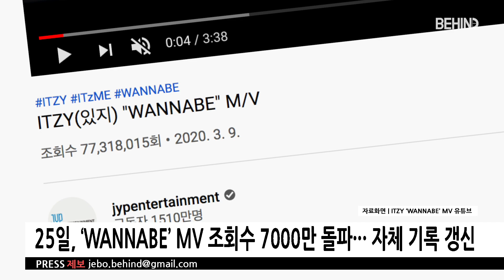ITZY, 'WANNABE' 음방 5관왕 달성··· MV도 7000만 돌파 [비하인드]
[비하인드=김태석기자] 걸그룹 ITZY(있지, 예지, 리아, 류진, 채령, 유나)가 'WANNABE(워너비)'로 음악방송 5관왕을 달성하며 다시 한 번 인기를 입증했다.

ITZY는 지난 9일 발매한 두 번째 미니 앨범 'IT'z ME(있지 미)'의 타이틀곡 'WANNABE'로 19일 Mnet '엠카운트다운'을 시작으로 MBC '쇼! 챔피언', SBS '인기가요' 등 음악 방송 5관왕을 달성했다.

'WANNABE' MV 역시 자체 최고 기록을 갱신하며 인기를 얻고 있다. 공개 15일 만인 지난 25일 오전 9시 10분경 조회수 7000만을 돌파하며 데뷔곡 '달라달라'의 기록을 약 8일 정도 앞당겼다.

또 ITZY는 'WANNABE'는 음원 사이트의 실시간-일간-주간 차트 1위를 차지했고, 미니 2집 'IT'z ME'는 초동 64,659장의 판매고를 올리며 괄목할만한 성적을 거뒀다.

한편 ITZY는 지난 9일 두 번째 미니 앨범 'IT'z ME'를 발매하고 타이틀곡 'WANNABE'로 활발한 활동을 이어가고 있다.

[사진·영상='WANNABE' MV, 비하인드DB]